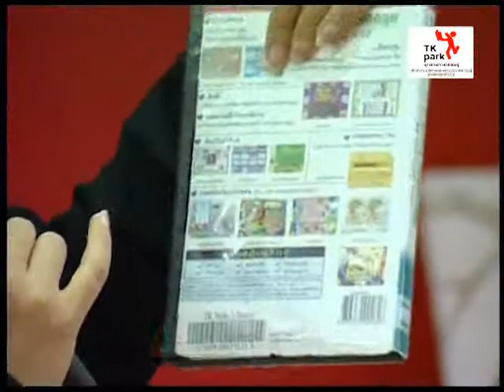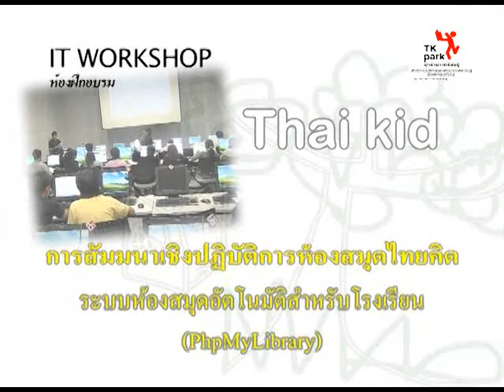TK Seminar: ห้องสมุดไทยคิด วันที่ 2 ตอนที่ 1(06)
TK Seminar: การสัมมนาเชิงปฎิบัติการห้องสมุดไทยคิด ตอนที่ 1